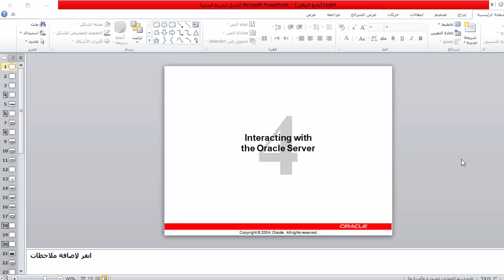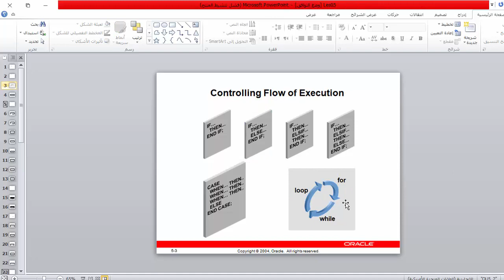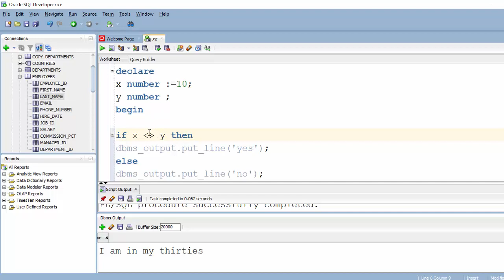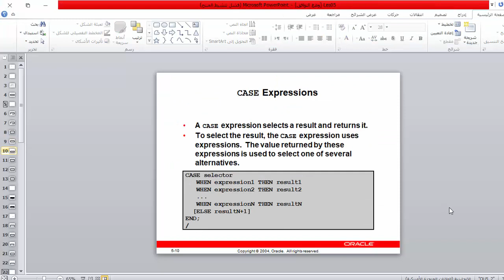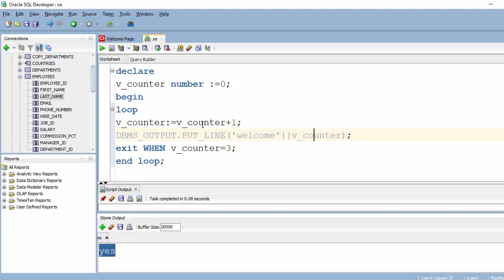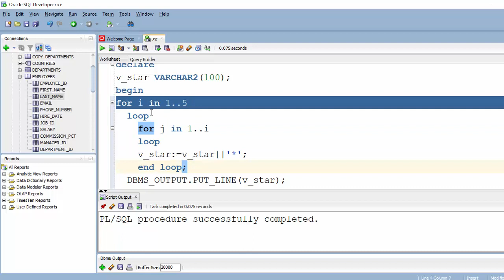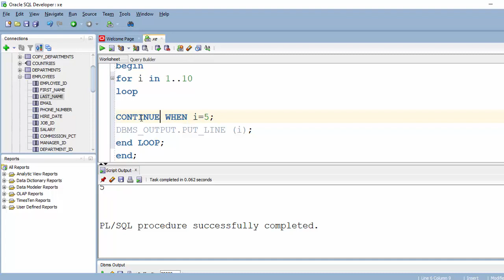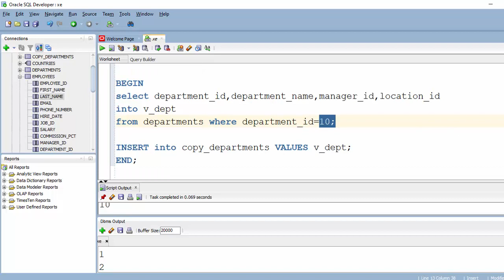المراجعة الجزء الثاني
plsql